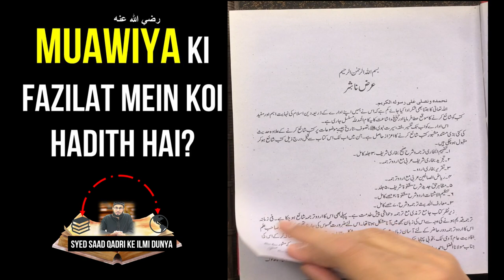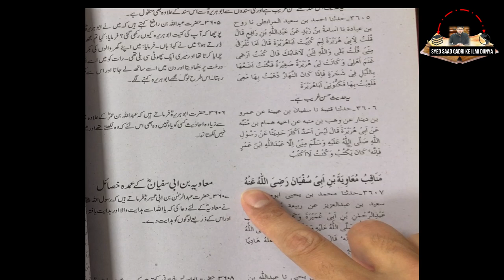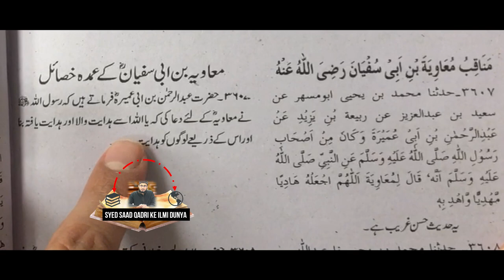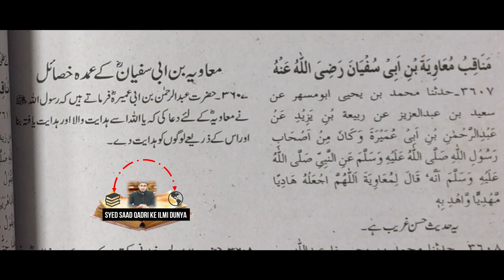kya Muawiya رضي الله عنه ki fazilat mein koi hadith hai? | Answering Engineer Muhammad Ali Mirza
0:00 Channel Intro